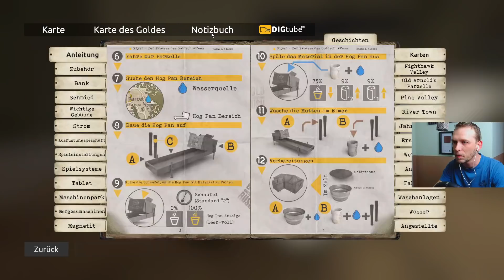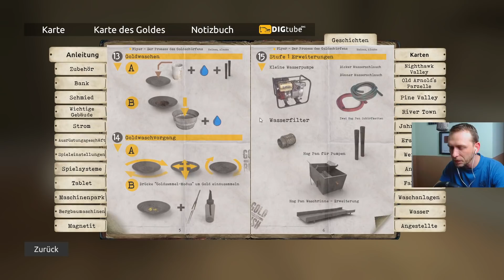Gold Rush The Game #02 Ist das etwa GOLD Gold Rush The Game Axelfoley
Werde zum Goldgräber! Arbeite hart, grabe tief und finde so viel Gold, wie du kannst. Das Equipment der Profis hilft dir dabei, zum reichsten Mann Alaskas zu werden.
ENTWICKLER: Code Horizon
PUBLISHER: Code Horizon, PlayWay S.A.

M4cM4nus ist offizieller Partner des Giants Programm. Wenn ihr über meine Reflinks kauft unterstützt ihr nicht nur mich sondern auch den Entwickler direkt. ►Alpine DLC vorbestellen